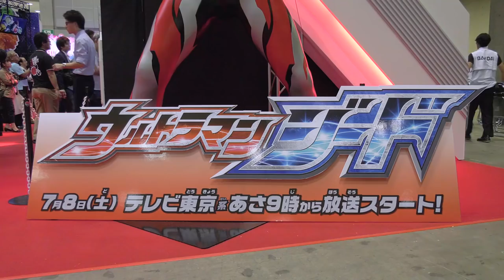『ウルトラマンジード』製作発表会 in 東京おもちゃショー ダイジェスト動画！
東京おもちゃショーで行われた「ウルトラマンジード」製作発表会のダイジェスト映像です！

2017年6月1日、「東京おもちゃショー」にて新番組「ウルトラマンジード」の製作発表が行われました。
メイン監督の坂本浩一さん、主演の濱田龍臣さんを始め、メインキャストが集結！
さらに声優の三森すずこさん・潘めぐみさんも駆けつけました！
バンダイブースでは変身アイテムのジードライザーなど関連グッズがいち早く展示され、多くの人で賑わいました。

「ウルトラマンジード」は7月8日（土）あさ9時からテレビ東京系にて放送スタート！
さらにその前週の7月1日（土）には直前スペシャルの放送も決定！お楽しみに！

新番組『ウルトラマンジード』